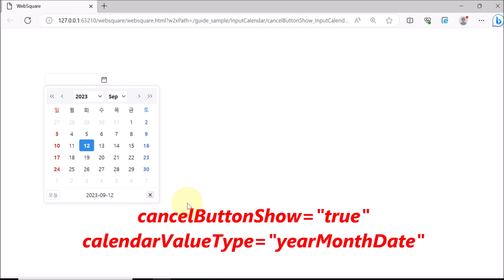InputCalendar - cancelButtonShow & calendarValueType | WebSquare5 - Quick Guide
00:00 Introduction
00:08 Goal
00:26 DEMO
00:50 End of DEMO

Show Cancel button for calendarValueType="yearMonthDate".

Related APIs
   cancelButtonShow
   calendarValueType="yearMonthDate"